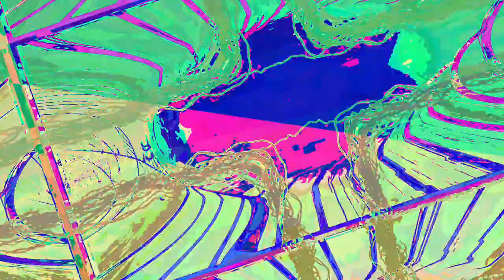[EPILEPSY WARNING] Movie 23 06 17 17h58m03s